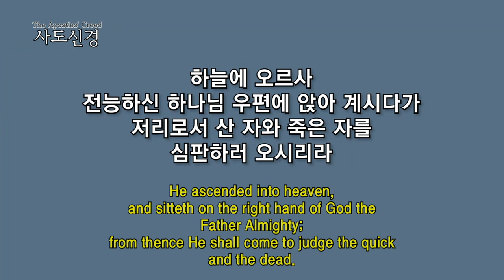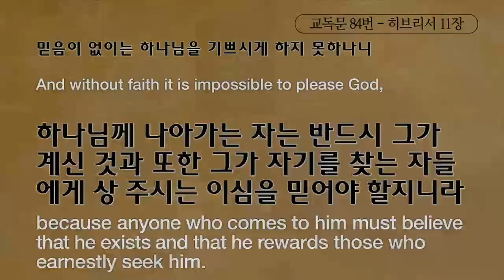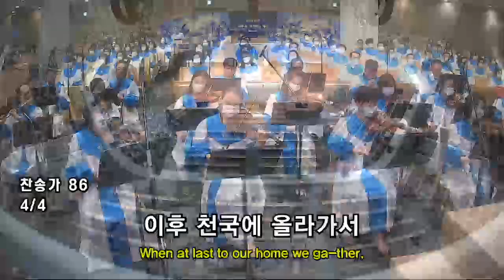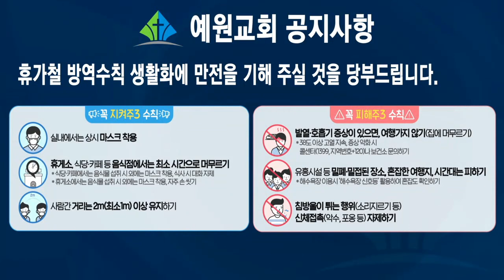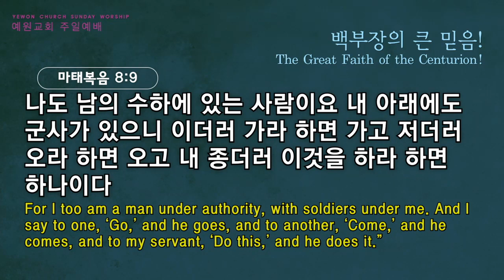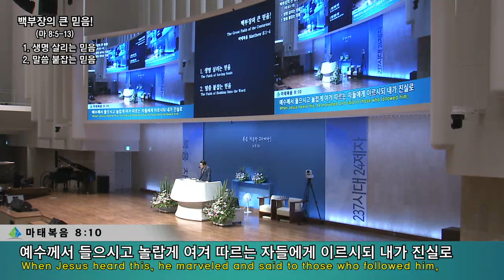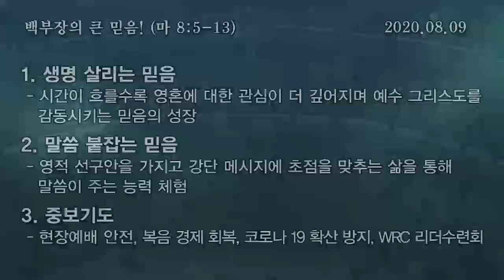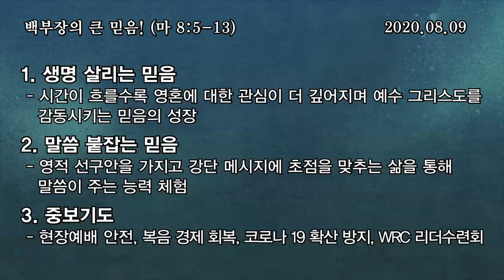[예원교회] 2부 주일 전체예배 - 백부장의 큰 믿음! - 정은주목사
백부장의 큰 믿음!
정은주목사